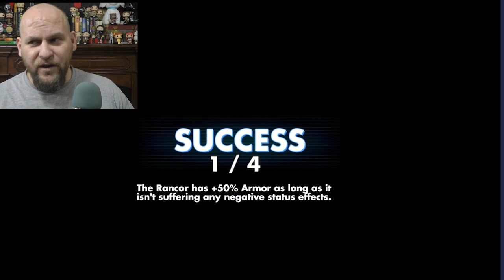SWGOH: First Order DESTROYS the Heroic Rancor Raid! (Sarcasm Implied)!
or Try Amazon Prime Video for 30 days free

Intensive testing with the new First Order characters, General Hux and Sith Trooper, have proven one thing: they can DESTROY the heroic rancor raid...on auto! But that is something you probably could have guessed at. So what is the ultimate look at how the newest characters to Star Wars Galaxy of Heroes (SWGOH) handle themselves? Here are my initial thoughts.